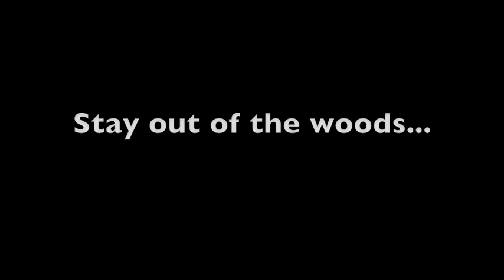A CHRONICLE OF VIOLENCE Trailer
Back From The Dead still needs to have some few scenes done, but the actor needed is gone for the summer, so this is what we are working on now